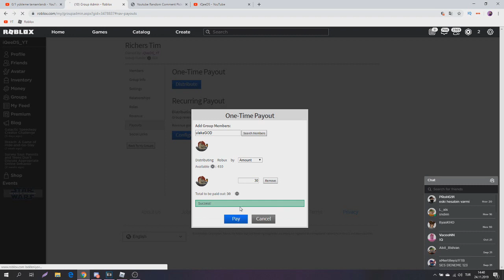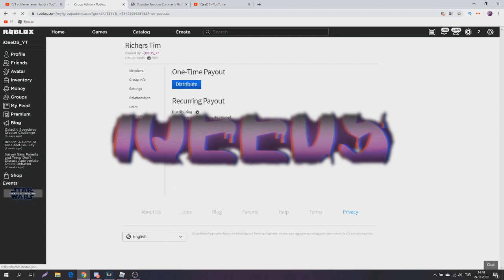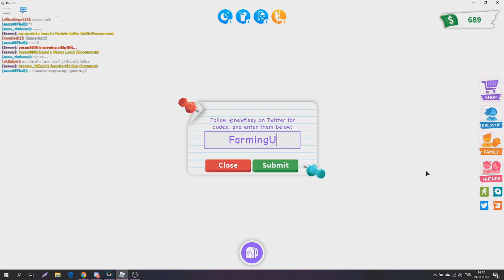ALL NEW CODES on Adopt Me !!? (November 2019) / Roblox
adopt me codes,
adopt me flying potion,
adopt me roblox,
adopt me neon pets,
adopt me hacks,
adopt me codes 2019 not expired,
adopt me money tree,
adopt me ancient cave,
adopt me all neon pets,
adopt me adopt me,
adopt me all houses,
adopt me all pets,
adopt me ashleyosity,
adopt me animation,
adopt me all codes,
adopt me alex,
adopt me blue egg,
adopt me build,
adopt me bedroom ideas,
adopt me bedroom hacks,
adopt me best house,
adopt me bathroom ideas,
adopt me book art,
adopt me bee,
jessie b adopt me,
jessie b adopt me house,
jessie b adopt me treehouse,
adopt me pets jessie b,
jessie b adopt me mermaid mansion,
adopt me codes 2019 july,
adopt me cave,
adopt me codes 2019 september,
cookie swirl c adopt me,
cookie swirl c adopt me pets,
cookie swirl c adopt me roblox,
cookie swirl c adopt me baby,
cookie swirl c adopt a meep,
roblox adopt me c,
adopt me c,
adopt me dragon,
adopt me dragon castle,
adopt me donut shop,
adopt me dragon house,
adopt me decorating ideas,
adopt me denis,
adopt me dragon pet,
adopt me donut shop tour,
adopt me daycare,
adopt me dragon castle tour,
adopt me d,
adopt me estate,
adopt me eggs,
adopt me easter eggs,
adopt me ep 1,
adopt me estate house tour,
adopt me exploit,
adopt me eggbert,
adopt me easy money,
adopt me every neon pet,
adopt me elephant,
adopt me roblox lyon e anna,
adopt me lyon e anna,
adopt me jr e mi,
adopt me stef e phere,
adopt me antes e depois,
adopt me roblox jr e mi,
luluca games adopt me e meepcity,
adopt me futuristic house,
adopt me fairy house,
adopt me futuristic house tour,
adopt me furniture hacks,
adopt me family house,
adopt me farm eggs,
adopt me funneh,
adopt me family house tour,
adopt me free money,
adopt me glitch,
adopt me griffin,
adopt me giraffe,
adopt me golden penguin,
adopt me gift update,
adopt me getting all the pets,
adopt me gameplay,
adopt me gifts,
g+ adopt me,
adopt me house,
adopt me halloween update,
adopt me house ideas,
adopt me hacks 2019,
adopt me house hacks,
adopt me how to get a unicorn,
amelia h adopt me,
adopt me in roblox,
adopt me iamsanna,
adopt me itsfunneh,
adopt me ideas,
adopt me ice cream truck,
adopt me inventory,
adopt me in real life,
adopt me i got scammed,
adopt me in a nutshell,
adopt me in bloxburg,
i'm sanna adopt me,
adopt me jungle pets,
adopt me jungle,
adopt me jungle update codes,
adopt me jeruhmi,
adopt me janet and kate,
adopt me jobs,
adopt me jenni simmer,
adopt me jelly,
adopt me jungle eggs,
adopt me kidnap,
adopt me live,
adopt me leah ashe,
adopt me lemonade,
adopt me legendary,
adopt me live stream,
adopt me leaks,
adopt me life hacks,
adopt me legendary pet,
adopt me leash,
adopt me l,
roblox adopt me l,
adopt me money glitch,
adopt me money glitch 2019,
adopt me money,
adopt me modern mansion,
adopt me money codes,
adopt me music,
adopt me money codes 2019,
adopt me mermaid mansion,
adopt me new update,
adopt me neon,
adopt me neon penguin,
adopt me new house,
adopt me neon dragon,
adopt me neon unicorn,
adopt me neon parrot,
adopt me new pets,
adopt me new codes,
adopt me n,
adopt me on roblox,
adopt me old,
adopt me obby,
adopt me opening eggs,
o código do adopt me,
adopt me pets codes,
adopt me room ideas,
adopt me rulers castle,
adopt me rp,
adopt me roblox codes 2019,
adopt me royal egg,
adopt me roblox pets,
adopt me r,
adopt me shop house,
adopt me sloth,
adopt me safari pets,
adopt me scammer,
adopt me secrets,
adopt me secret room,
adopt me script,
adopt me song,
adopt me s,
karola20 adopt me s,
adopt me tour,
t&t creative media adopt,
adopt me update,
adopt me vr,
adopt me value list,
adopt me vehicles,
adopt me v robloxu,
adopt me waterfall,
adopt me working codes,
adopt me water park,
adopt me working codes 2019,
jak grać w adopt me,
adopt me x arsenal,
adopt me xbox,
adopt me x2 weekend,
adopt me codes 2019,
lawliet x adopt me,
adopt me 2019,
adopt me 2019 codes,
adopt me 2017,
adopt me 2016,
adopt me 2018,
adopt me 2019 july codes,
adopt me 2019 august codes,
adopt me 2019 update,
adopt me 2019 money codes,
adopt me 2018 codes,
how 2 adopt me roblox,
oyun safı adopt me 7,
adopt me 800 robux house,
jeromeasf adopt me 8,
terabrite games adopt me #8,
oyun safı adopt me 8,
stresmen roblox adopt me 8,
terabrite games adopt me 9,
jeromeasf roblox adopt me 9,
adopt me codes august 9 2019,
oyun safı adopt me 9